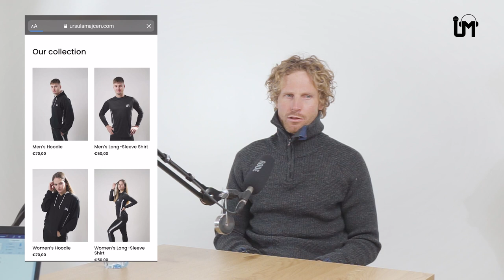Uršula Majcen Podcast #34 - KLEMEN BAUER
Biatlonec Klemen Bauer je zelo ambiciozno zastavil svojo 16. sezono v karieri, a svojemu petemu nastopu na olimpijskih igrah, ki so se prav danes začele v Pekingu, se je odpovedal. Klemen namreč ni podlegel globalni družbeni histeriji in cepljenju. S težkim srcem se sprašuje o razvoju vrhunskega športa ter pomenu in smislu največjega športnega dogodka na svetu, ki so sanje vsakega športnika. Kot ljubitelj narave, gorskega sveta, turnega smučanja in drugih športov je eden tistih, ki s svojo karizmatično osebnostjo navdihuje in je vzor tudi mladim.